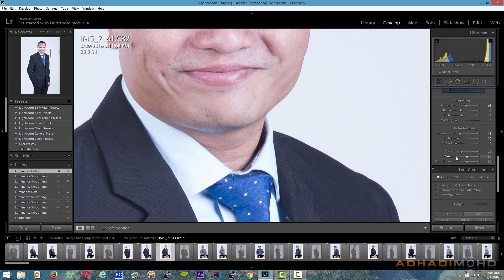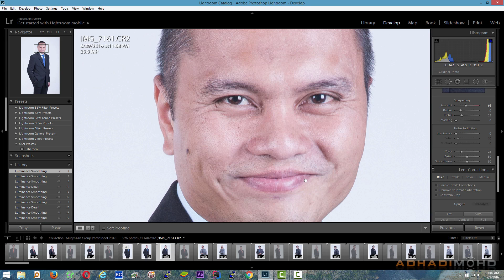Tutorial Adobe Lightroom - Memahami masalah over denoise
Tip ini untuk professional photographer yang perlu menggunakan adobe lightroom dalam proses post process.

Antara salah satu masalah adalah kehilangan detail akibat over denoise. Apabila membuat proses noise reduction, kita perlu berhati hati supaya tidak kehilangan detail yang ketara sehingga mencacatkan gambar.

Version : Adobe Lightroom 6